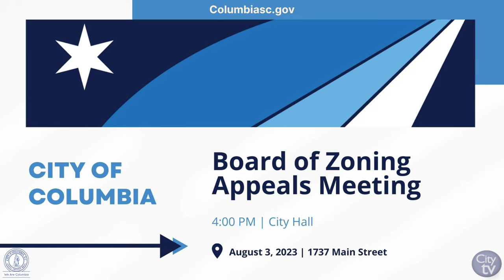This Week in the City | July 31 - August 5